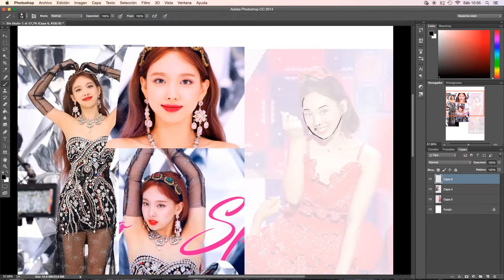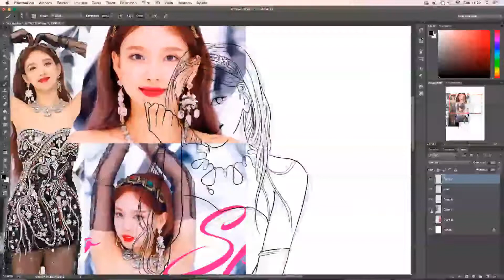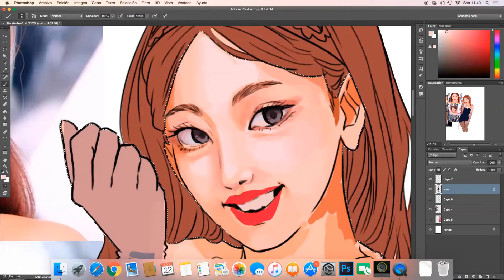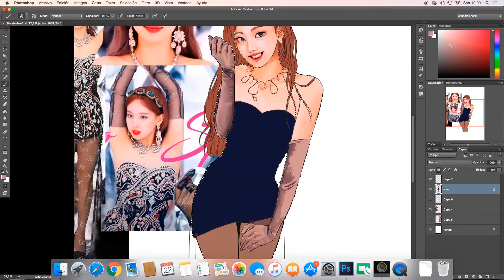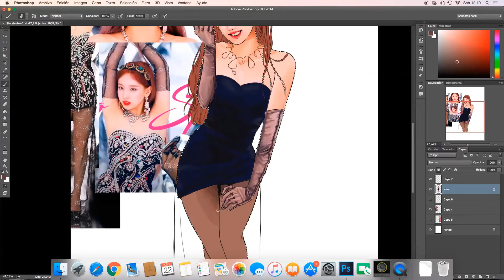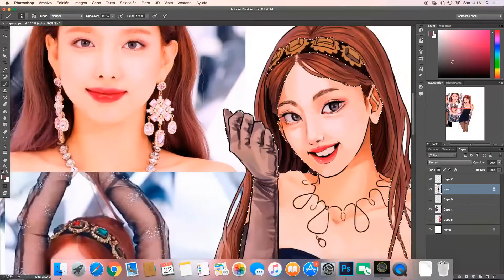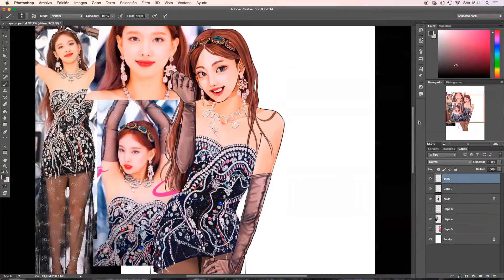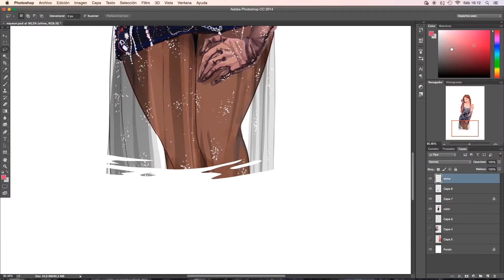NAYEON (TWICE) - more&more but FEEL SPECIAL outfit [SPEEDPAINT]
NAYEON: More&More choreography but with FEEL SPECIAL outfit
Hi! I'm Nuria, illustrator and comic artist from Barcelona. Today I release this channel with one of my favorites all time comebacks! I'm a Kpop fan just for last 3 years and I was discovering Twice during this 2020.

and Feel Special (Instrumental) [By EVEYLIA] de YOUA K-Pop
Follow me to check final result!